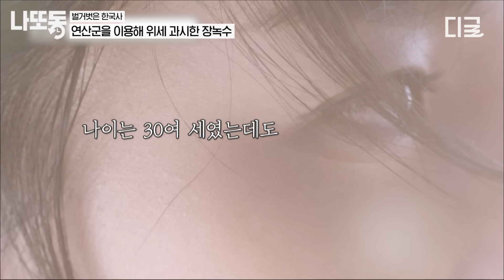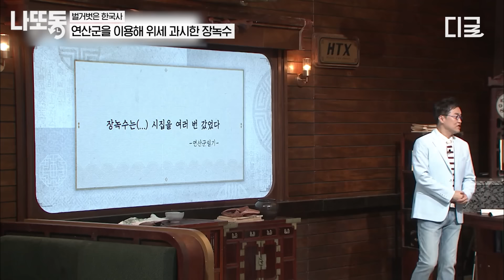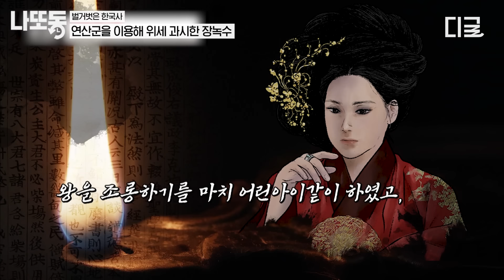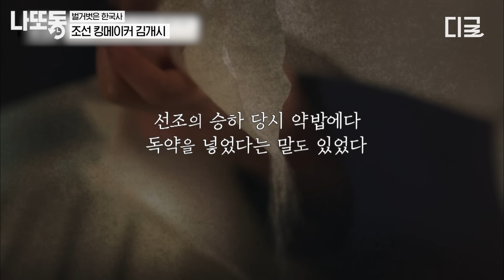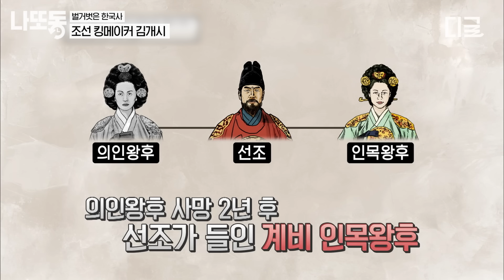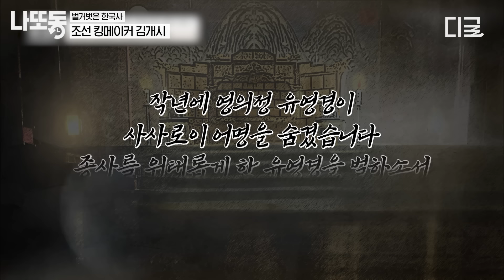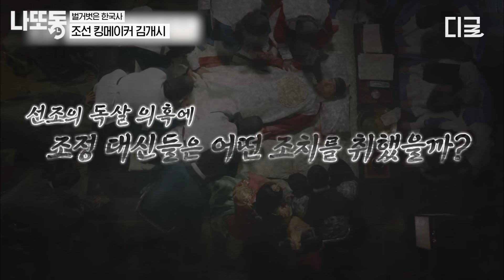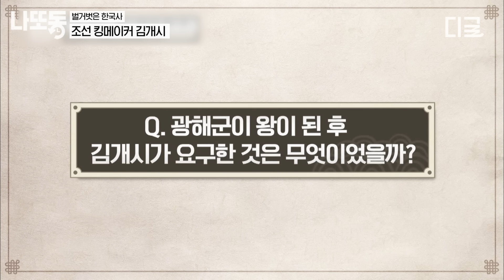[벌거벗은한국사] (70분) 선시대 왕을 쥐락펴락했던 여인들?!👀 노비에서 궁궐 입성까지, 말도 안 되는 신분 상승의 비결 70분 모음!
00:00 연산군을 이용해 위세 과시한 장녹수
32:41 조선 킹메이커 김개시

* 회차정보 : 벌거벗은한국사 68,70회